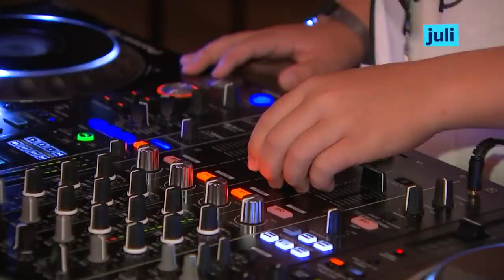Pommelien en Maksim van LikeMe blikken terug op 2020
Voor Pommelien Thijs en Maksim Stojanac, ofwel Caro en Vince van LikeMe, begon 2020 als een sprookje. Maar door corona moesten ze al hun concerten in ’t Sportpaleis en opnames van het derde seizoen van LikeMe afzeggen. In het Karrewiet Jaaroverzicht vertellen ze hoe zij dit vreemde jaar hebben beleefd.